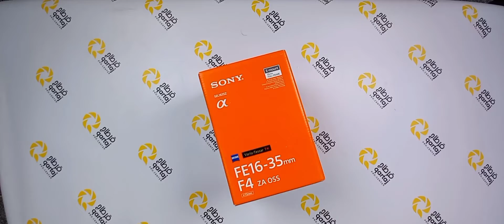SONY Vario-Tessar T* FE 16-35 mm f/4 ZA OSS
(ملتقى المصور العراقي)🎥📷
(يتوفر مركز ضمان و صيانة لجميع معدات الشركة)
توجد خدمة توصيل داخل بغداد و جميع المحافظات 🚕
الفرع الاول \ بغداد - الباب الشرقي- مقابل ساحة التحرير🇮🇶
الفرع الثاني \ المنصور مدخل شارع 14 رمضان قرب الاقواس
There is a delivery service inside Baghdad and all provinces 🚕
Baghdad - the albab - alsharke - opposite Tahrir Square
مركزالمبيعات / sales center / الباب الشرقي
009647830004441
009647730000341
مركزالمبيعات / sales center / المنصور
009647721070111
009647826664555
مركز الصيانة / service center
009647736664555